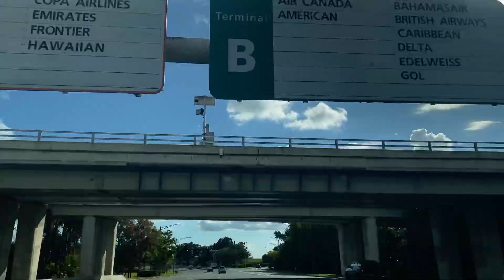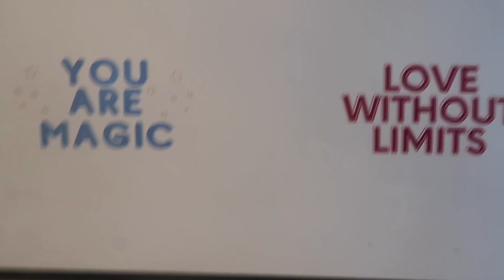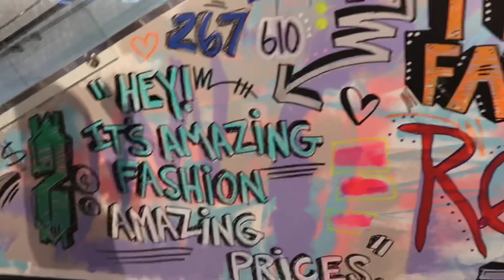VLOG: 48 Hours in Philly, Shopping with Friends + Family Brunch | Customs Chic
Hey, Beauties and Beaus! I spent 48 hours in Philly and wanted to take you along. Great city with lots of character, I really enjoyed my short time there.  Of course, it’s always great when you can end the weekend with your girls shopping and some family time. The Primark try=on will be part two.Click the video to watch, and of course remember to be safe.

Pants: Medium or Large, 6-10 (depends on brands and desired look)